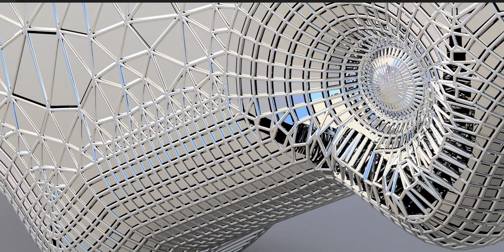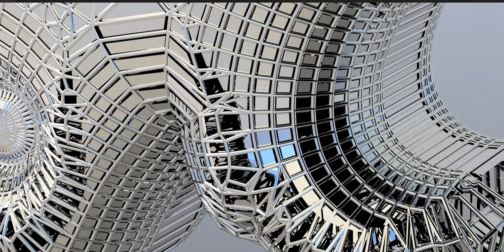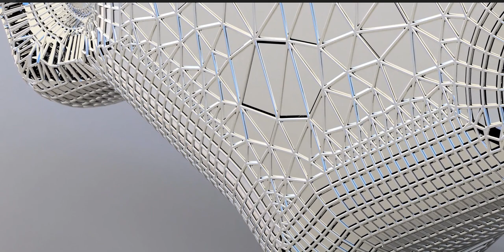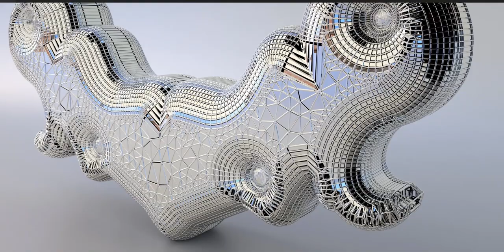An artefact from antiquity - repurposed